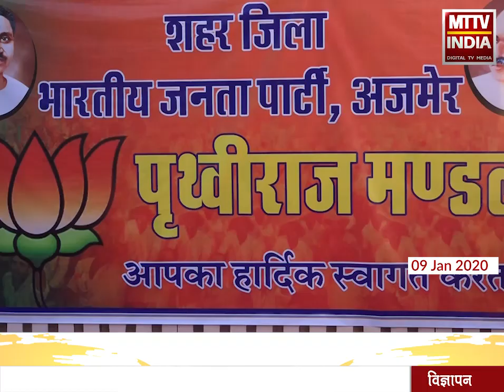CAA नागरिकता देने का कानून है- Dharmendra Gehlot, मेयर Ajmer | MTTV INDIA